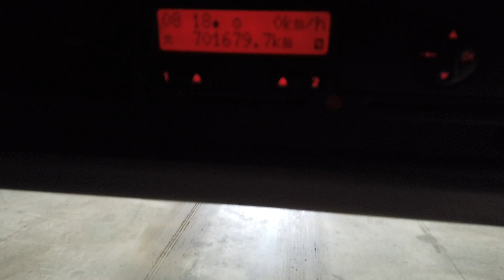New In Stocklist For Sale: RENAULT PREMIUM PRIVILEGE EURO 5, 6X2 TRACTOR UNIT - 2013 - LK13 AYN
£8,950

Renault Premium Privilege Series Sleeper Cab C/w 4 Point Cab Air Suspension.
Volvo 460 DXI Bhp Turbo Air To Air Charge Cooled Euro 5 Engine C/w Ad-Blue.
Opti Driver Semi Automatic Gearbox.
Meritor Single Reduction Drive Axle.
Cab Side Extensions.
Aluminium Wheels.
Electric Sunroof.
RDS CD/Radio Player C/w Steering Column Controls.
Cruise Control.
12v 24v Auxiliary Power Sockets.
Plated Weight : 44,000 Kgs.
Design Weight : 60,000 Kgs.
Tested Until End : August 2020.
Mileage As Shown : 701,679 Kms.
Digital Tachograph.